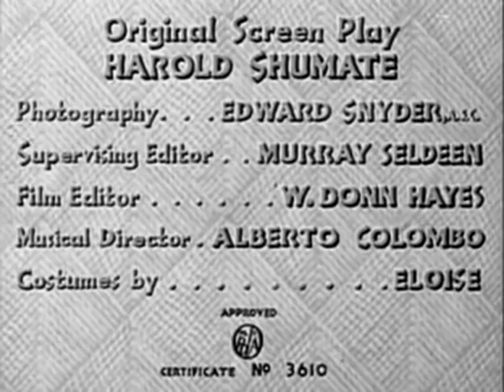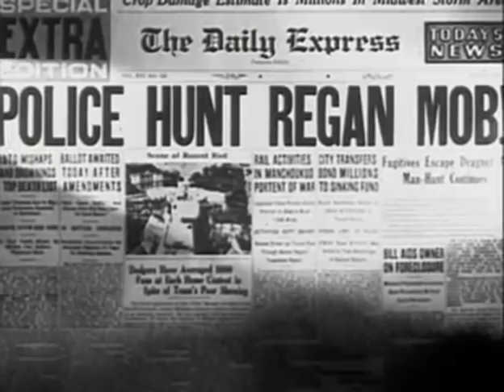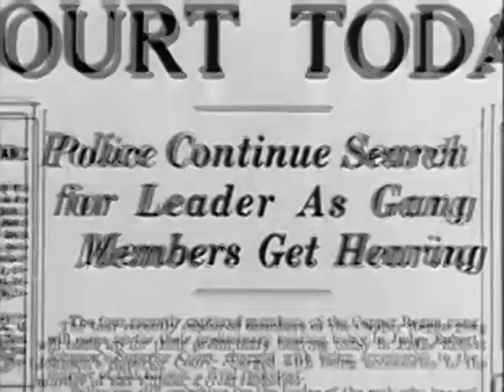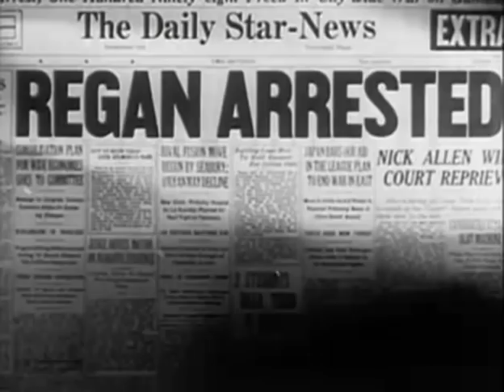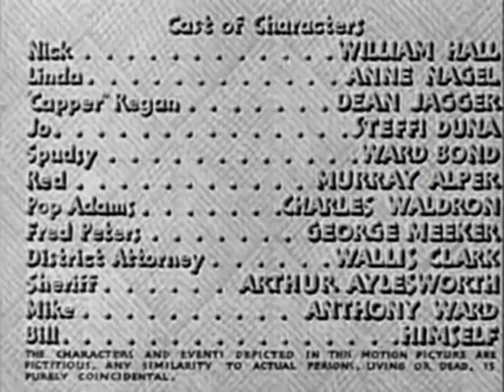Action, Adventure, Crime Movie - Escape By Night (1937)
PG
Wikipedia - 'A gang. A murder. Escape in the country. The bunch of people (5) part of the Capper-Gang find through the dog Bill a house with a blind father and a beautiful daughter, which tries to run the factory alone. It is summer and the agreement to sublet them room in the house brings unexpected activity. The windmill is being repaired, some parts of the facade painted, the fields are againcultivated, the garden has again flowers and after a summer there everything looks brighter, the romances are on, and they feel to be different people. But then one day one of the Capper-Gang appears with the order they have to go back to town. Now the real trouble starts ...'